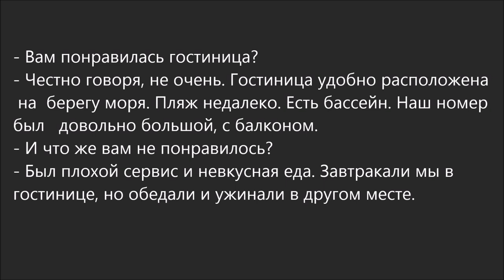Russian Dialogue 85 (вам понравилась гостиница?)